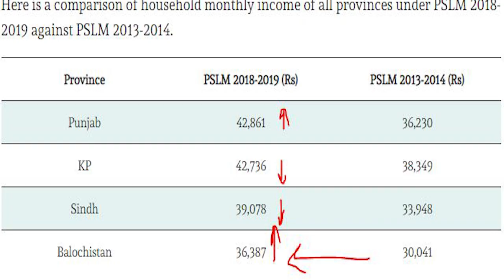Indian Army Chief About Pakistan Balochistan & IK Qamar Bajwa Perfect Reply To India